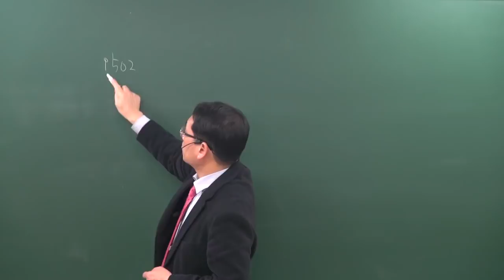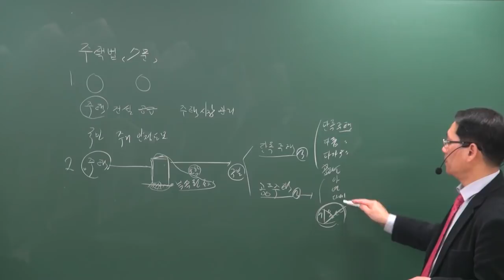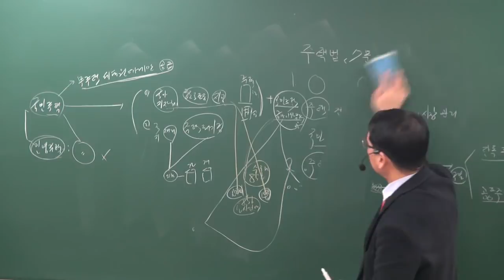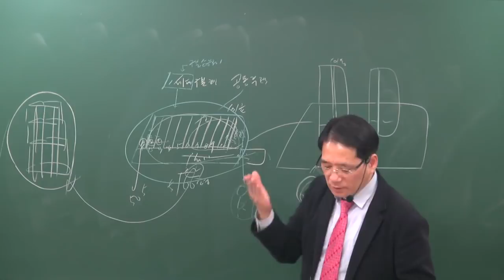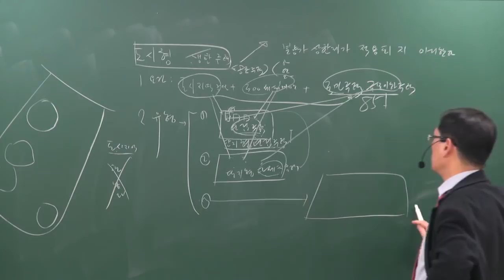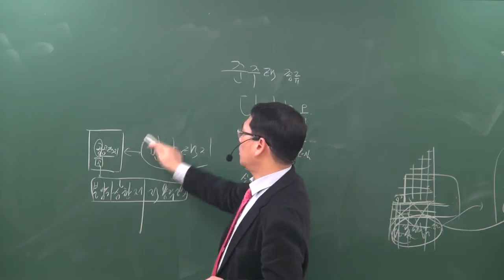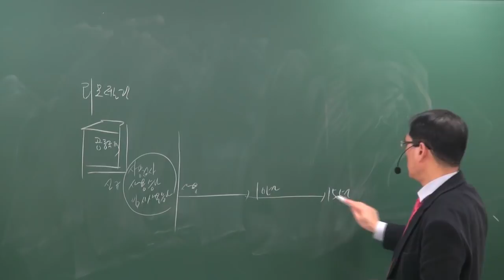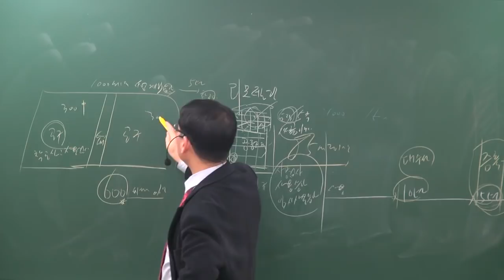[공전무] 2019년 공인중개사 부동산공법 기초이론 12-16